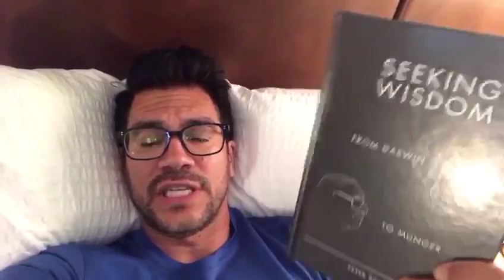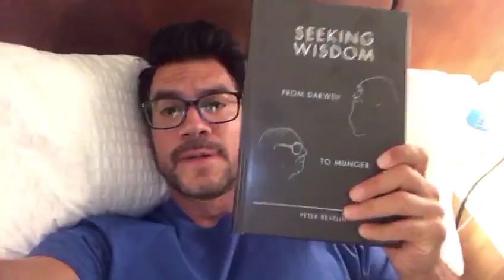The #1 Thing You Should Focus On To Get The Good Life (Health, Wealth, Love , & Happiness)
My friend Alex came up with a term called Atomic Use Case. What that means is that if you focus on one thing and do that one thing everything else will fall into place like the domino effect.

What is the #1 thing you should focus on to achieve The Good Life?

Wisdom is having common sense. If you focus on getting wisdom you will know how to achieve the good life. We should all be seeking more wisdom.

How can you change your focus to get more wisdom?